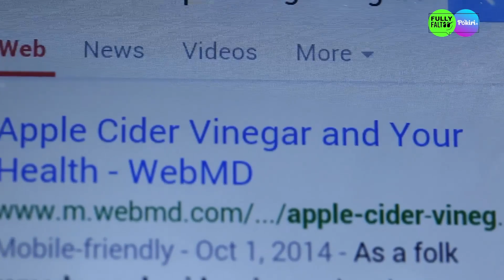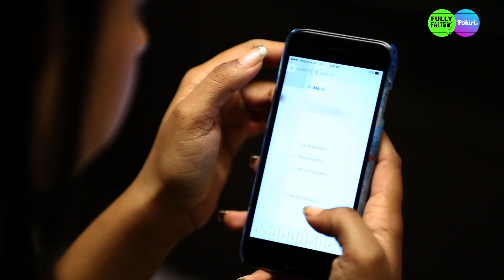స్నేహం - Kaisi Yeh Yaariaan | Telugu (Dubbed) | Ep. 154 - Part 1 | Stay Or Leave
Manik's friends caution Nandini to maintain distance from Manik owing to his anger. Manik's state is a concern for Mukti and Abhimanyu too. Alia decides to get Dhruv back in her life.